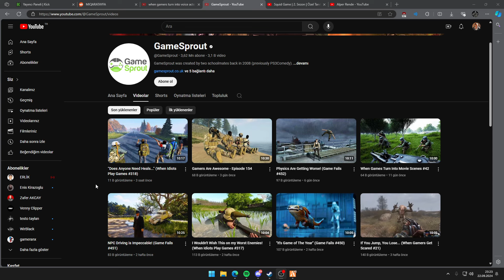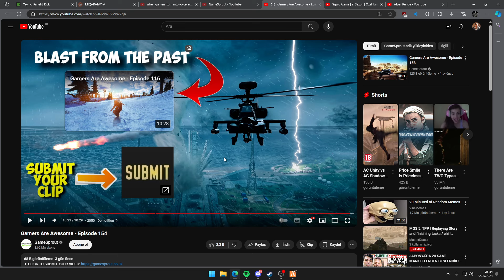KİLLİAN COREY | VennyV | #29.1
Odisnos 22 Eylül 2024 Tarihli Roleplay Yayının Tekrarı